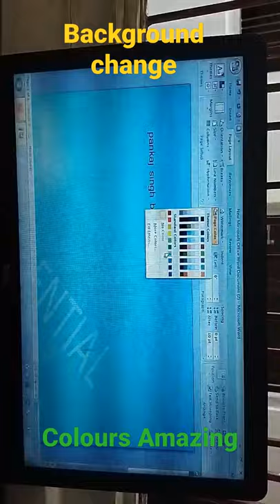Background change colour